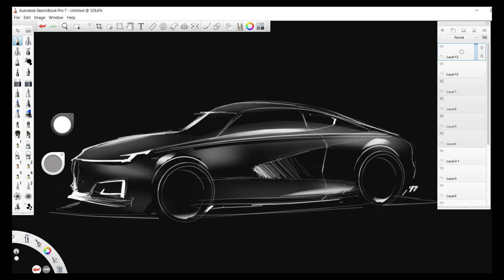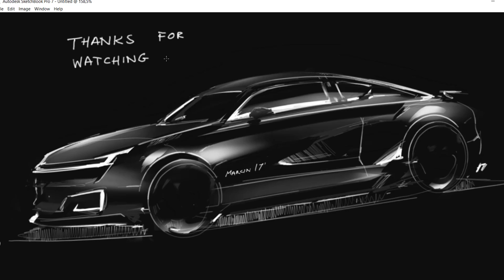Welcome On Board My Friend!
Welcome to the CarDesignPro YouTube channel. You'll also see very inspirational videos with motivational speeches for example from Elon Musk... Thanks! :)

You'll get:

VIDEO TUTORIALS:
8x videos (2h 17min.)
1x lesson: ellipses (part 1)
High quality: yes (HD 720)
Motivational speeches: yes
All upcoming productions: yes

Digital Car Sketching Video ep 1 + Motivational speech